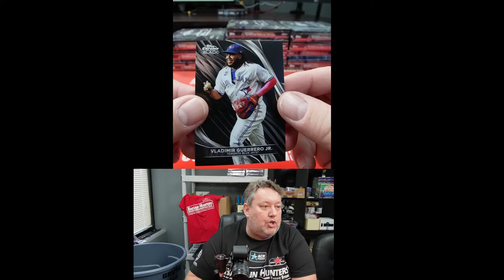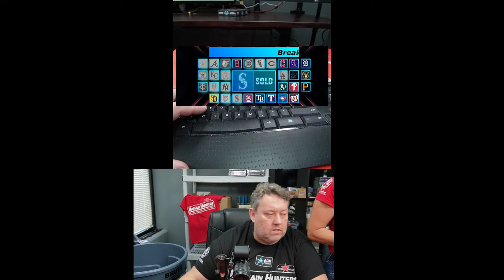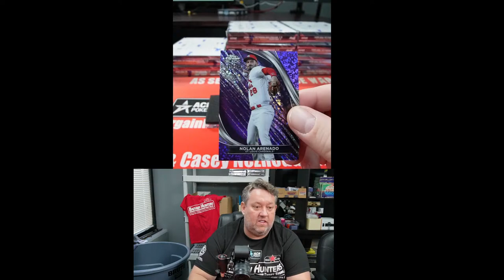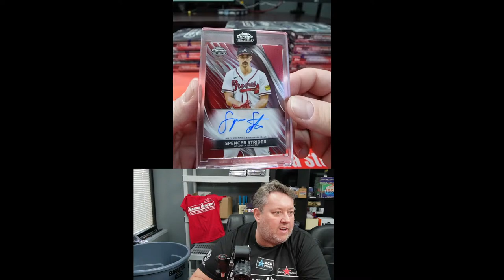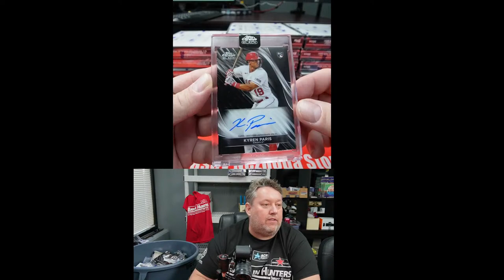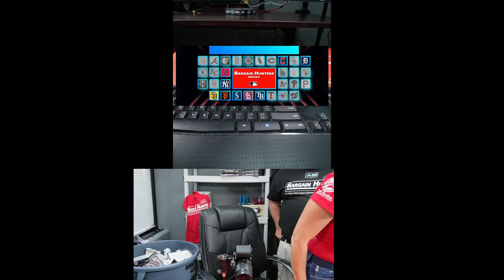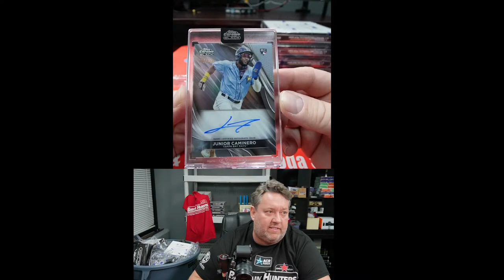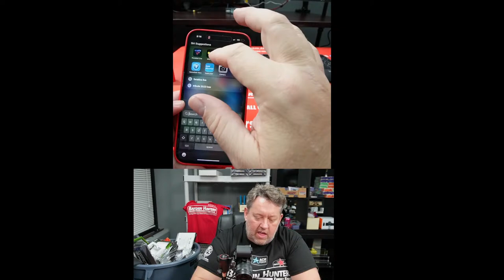Breaking Topps Chrome Black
On Whatnot and Fanatics lIve
BargainHuntersBreaks